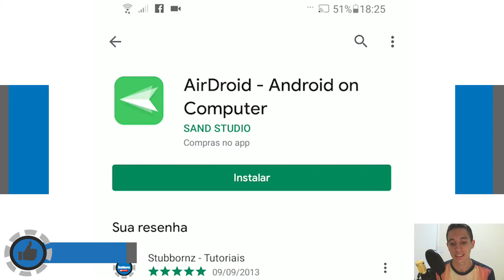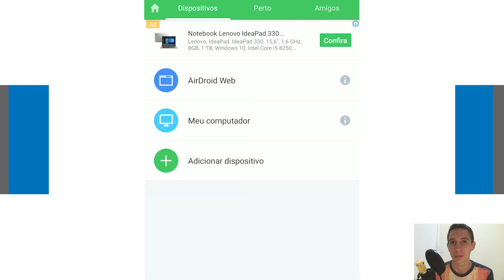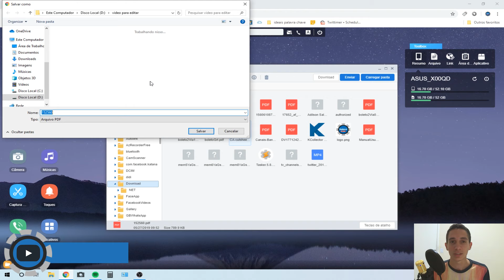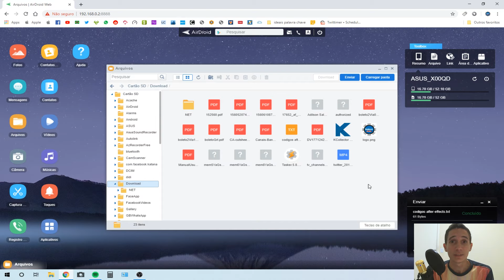Transferir Fotos/Videos/Musicas sem cabo via WIFI - Android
Aprenda como enviar/transferir/passar arquivos/fotos/videos/musicas do Android para o computador ou do computador para o android sem cabo via wifi com o Airdroid, você vai precisar estar na mesma rede nos dois aparelhos, ou se não tiver um rede wifi, você pode compartilhar sua internet wifi do android e conectar pelo notebook que vai esta na mesma rede.